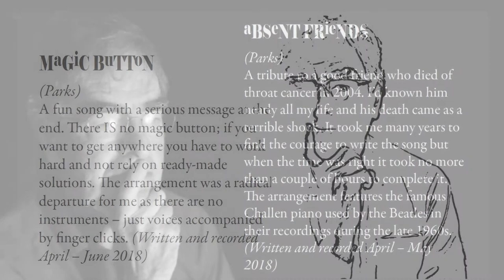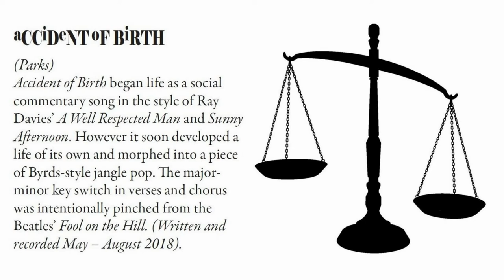Big Issues CD trailer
My new CD "Big Issues" is now available.
Ten brand new tracks and nearly 40 minutes of music.
Includes the acclaimed "Absent Friends" and "Miss Jemima Can Dance"